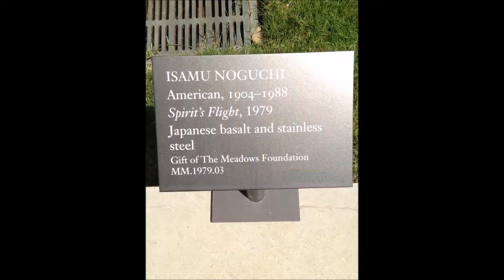Art Appreciation 1301 P06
Spirit's Flight - Isamu Noguchi - Patrick, Mora, Damini, Jessica